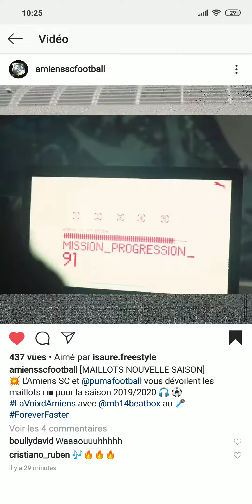LaVoixdamiens Nouvelle saison Amiens SC